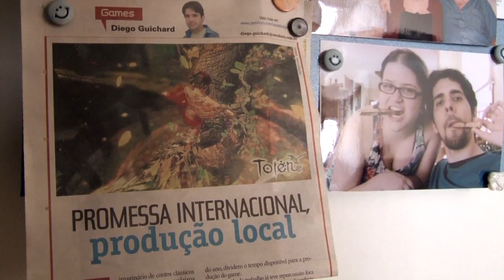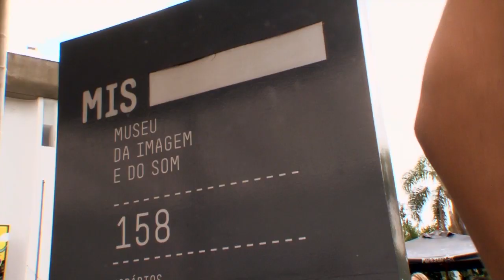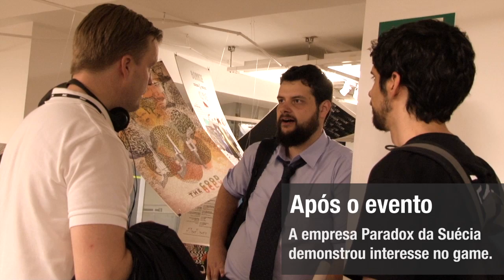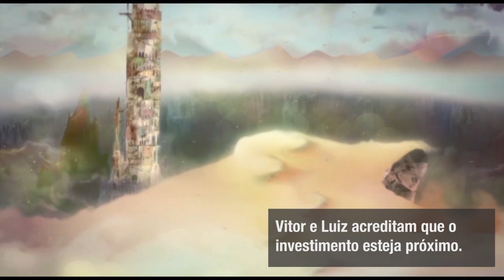Tentando viver de games no Brasil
Luiz Alvarez e Vitor Leães, produtores do jogo Toren, têm sete minutos para apresentar sua ideia e conquistar o apoio de investidores para levar o título ao mercado.